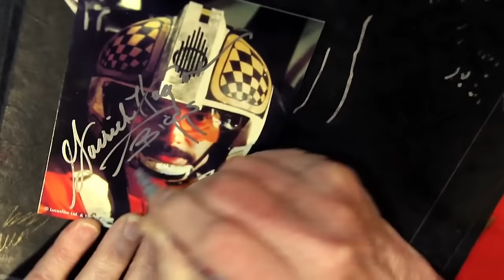Elstree 1976 Official Trailer - Star Wars Extras Documentary [HD]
Watch an official trailer for Jon Spira's documentary movie Elstree 1976.  Starring  Paul Blake, Jeremy Bulloch, John Chapman.

Actors and extras reminisce about their time on the set of Star Wars and how making the film affected their lives.